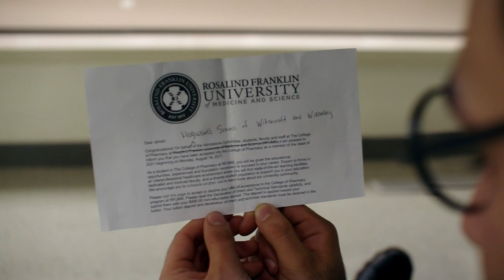Harry Potter and 50 Years of APhA-ASP - Rosalind Franklin University PharmFlix 2018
Rosalind Franklin University's APhA-ASP Chapter presents PharmFlix 2018!